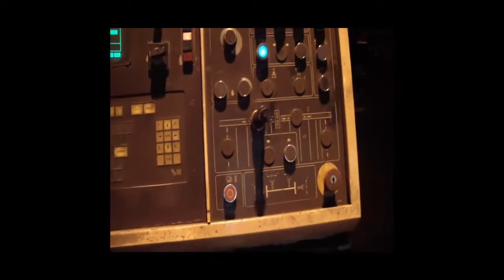Used Ficep LFTB 2500 CNC Drilling and Sawing Line. 1993 model.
Features and inclusions:

- 20m In-Feed conveyor
- 2500mm Section width
- +/- Mitre Saw
- 3 Spindle Drilling
- Hydraulic Hold-down units
- Carriage and Gripper Material Feed
- Dual Column Saw